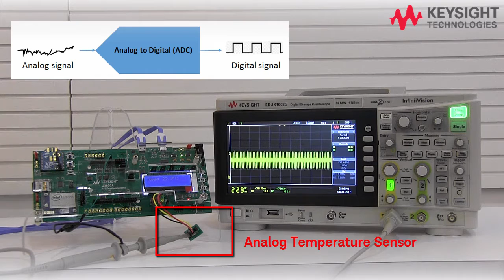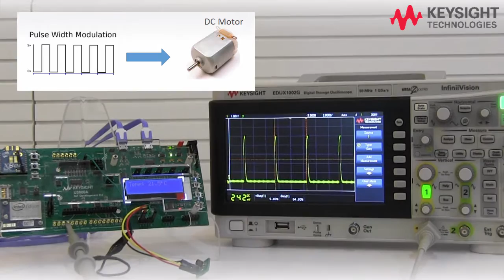Internet of Things applied courseware: validate and troubleshoot with a digital oscilloscope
Keysight’s Internet of Things (IoT) applied courseware comes with teaching slides and a training kit, and offers students opportunities to work with industry-standard tools such as a digital oscilloscope. This video demonstrates how you can use the Keysight InfiniiVision 1000 X-Series oscilloscope to validate and troubleshoot the results obtained from the IoT development kit during lab sessions, using two examples: validating that the analog to digital convertor (ADC) has accurately converted an analog signal to the digital signal measurement, and troubleshooting the PWM duty cycle measurement from the IoT development kit. To find out more about the Keysight U3800 Series IoT applied courseware and to view samples of the courseware material,